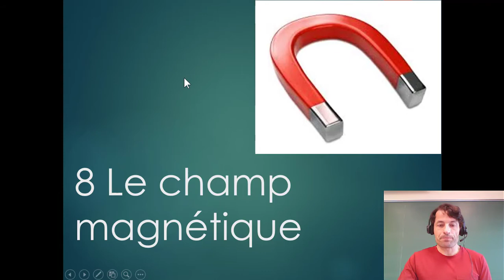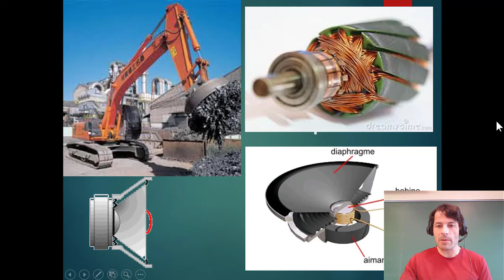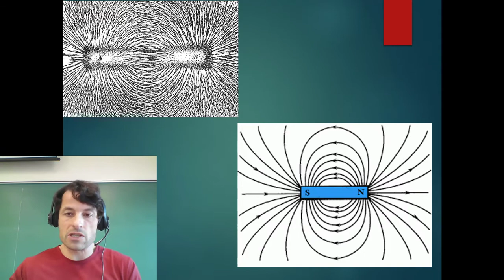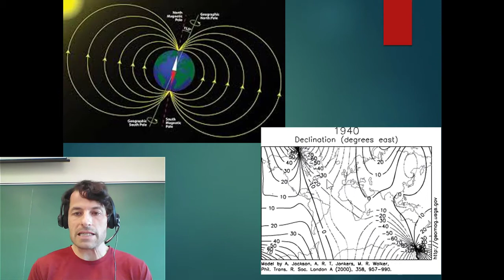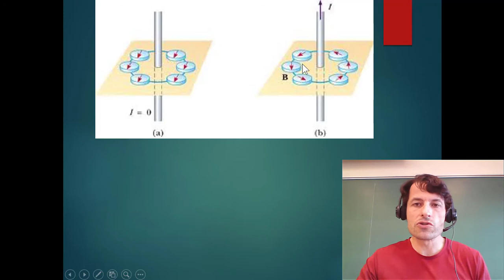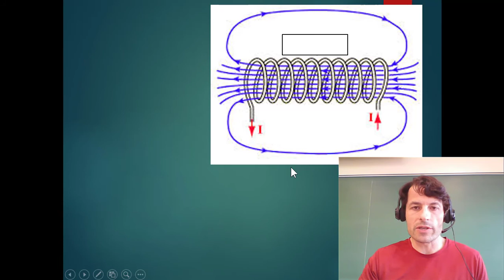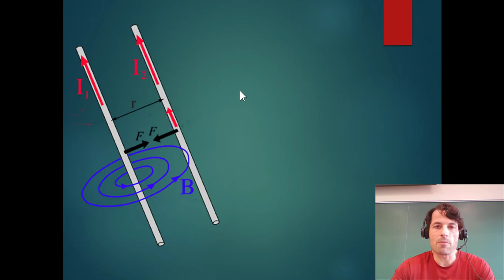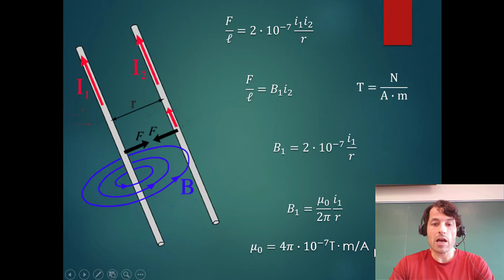Chapitre 8 Introduction